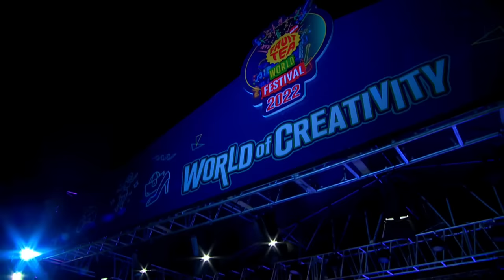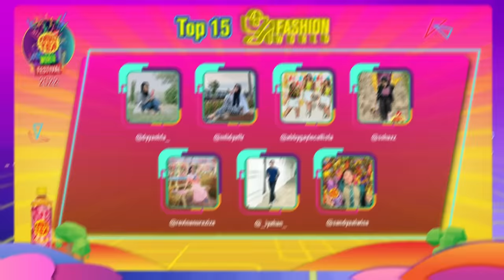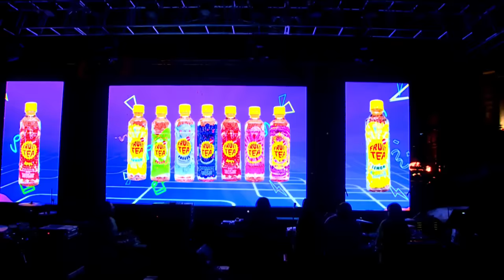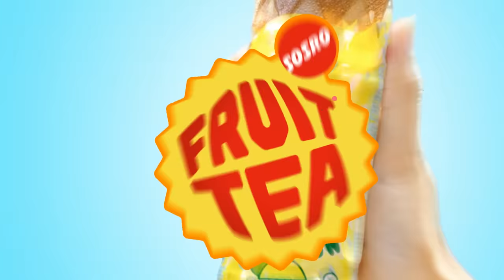CELEBRATION NIGHT FRUIT TEA WORLD FESTIVAL 2022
Halo Fruitizen!
Fruit Tea World Festival 2022 is coming back!
Rasakan experience yang berbeda di Fruit Tea World Festival 2022 dalam 3 platform, offline, youtube dan Metaverse.

Nantikan pengumuman pemenang Ngeblend sensasinya challenge dan penampilan special dari Naura Ayu, The Changcuters, dan Yovie and Nuno di Panggung Fruit Tea World Festival 2022 di Hysteria Area, Dufan jam 18.30

Don’t miss it, Fruitizen!

Let’s Blend your Creativity at Fruit Tea World Festival 2022
Ngeblend Kreativitasnya, Ngeblend Sensasinya!